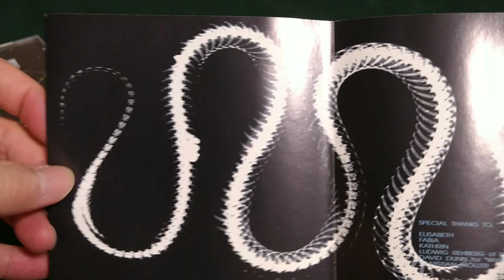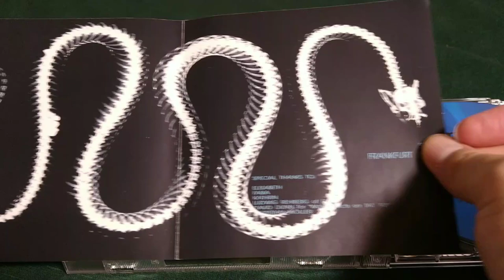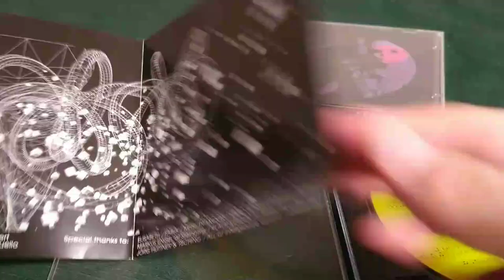【NamlookとFAXレーベルが遺したものを見る会】Syn(1994) & Syn II(2002)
Pete Namlook / Syn (PK08/95)
Pete Namlook / Syn II (PK08/162)